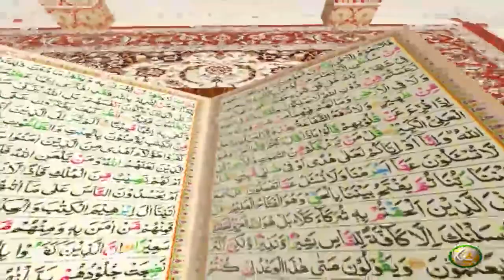TAFSEER ALQURAN WITH ABU SAEED | Pashto Bayan 63 | تفسیر القرآن له ابو سعید سرہ